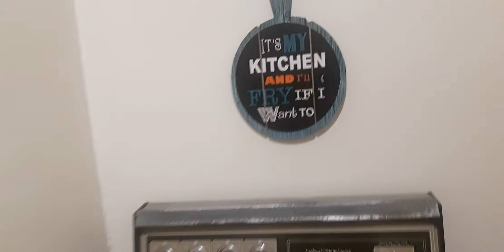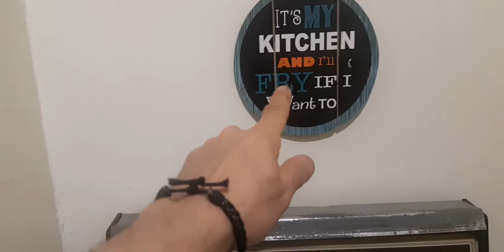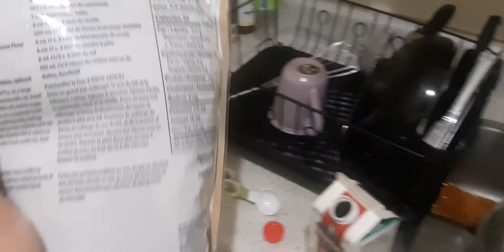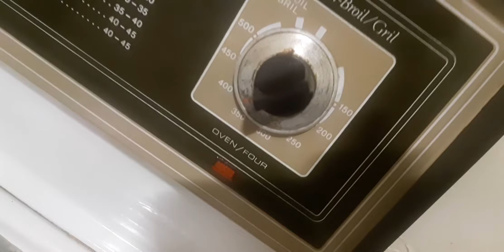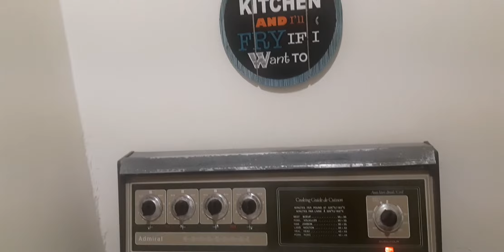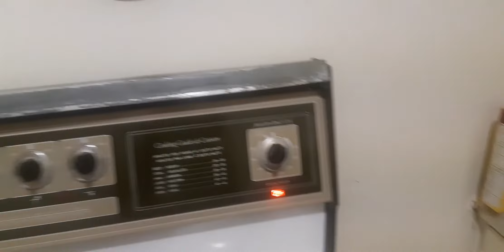Blueberry Bran Muffins, Covid-19 edition